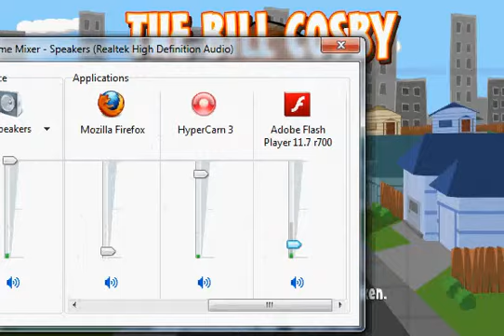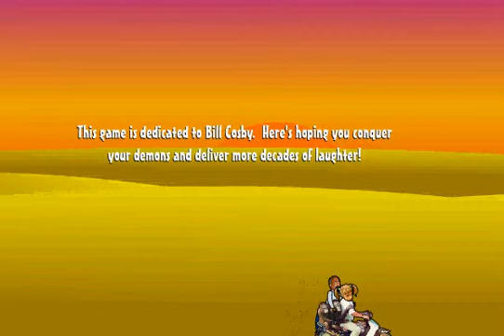The Fun Bill Cosby Game - WTF?